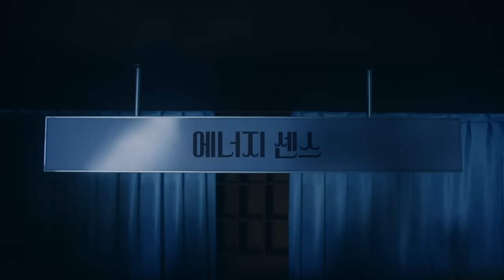(주현영X츄) 찾아라! 생활 속 에너지센스 - 여름편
찾아라! 생활 속 에너지 센스!

생활 속에서 에너지 센스를 실천하는 센스 있는 당신👍
'에너지센스 캠페인' 에 동참해 주세요!

☞ 여름철 적정온도 26도 유지
☞ 냉방할 때 문 꼭 닫기!
 ☞ 사용하지 않는 조명 소등하기
 ☞ 사용하지 않는 전자제품 플러그 뽑기

배우 주현영 가수 츄 님도 함께 하는 에너지센스 캠페인,
언제 어디서나 우리 모두 에너지 절약! 함께해요 ~!